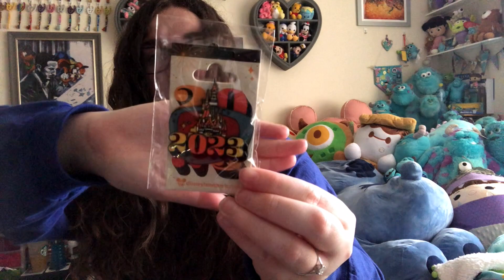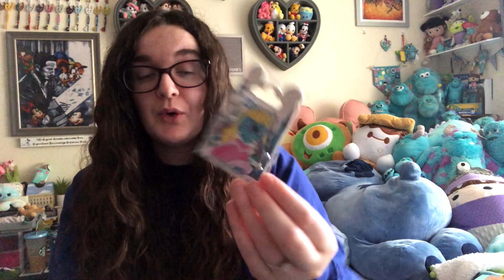I ONLY BOUGHT ONE PLUSH? | Disneyland Paris haul January 2023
Hi friends, happy Friday - today's video is my Disneyland Paris haul, and the story of how lizeindisney only bought ONE plush at Disneyland Paris. Honestly, this hasn't happened since I was a child and didn't have much money with me.

// CHAPTERS
0:00 intro
2:49 pins
6:08 plush
7:15 homeware
10:23 food
11:04 clothing
14:20 outro

lizeindisney is a Disney Plush collector from the UK with a huge Disney collection - come back Tuesdays and Fridays at 6pm UK time to see new Disney plush, Disney collection videos, Disney vlogs and more.